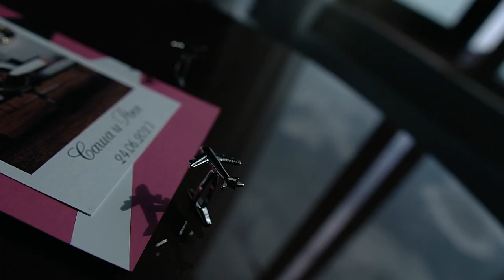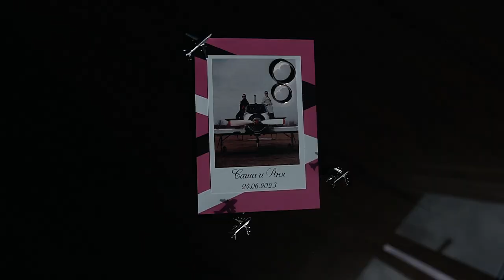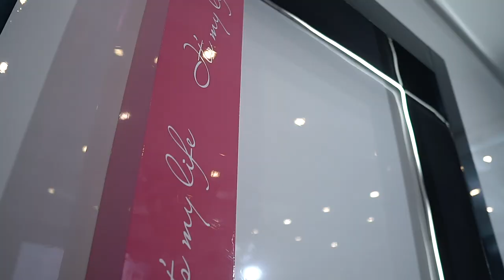Wedding day Alexandr&Ann